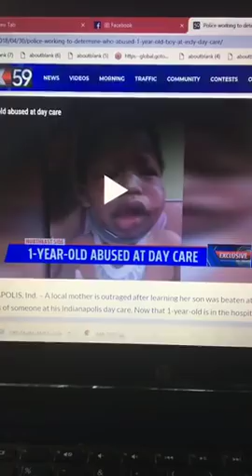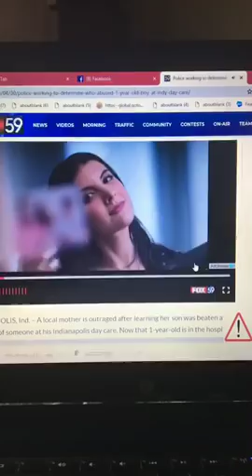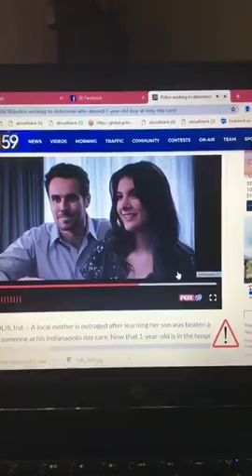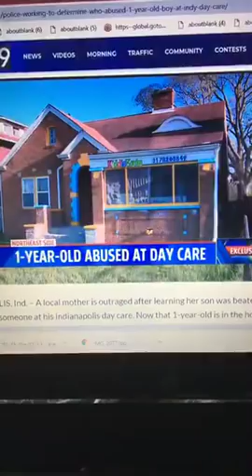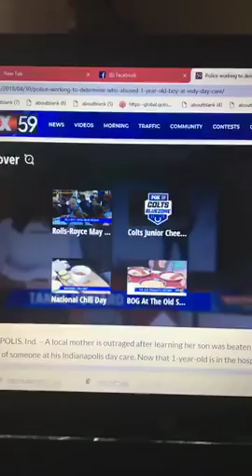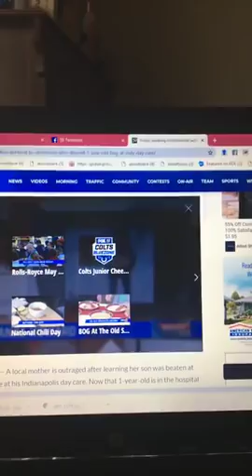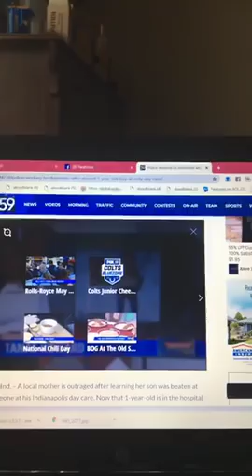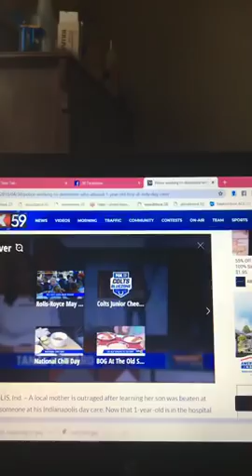MOTHER'S PLEASE PRAY AND USE WISDOM BEFORE YOU LEAVE YOUR CHILDREN ALONE WITH ANYONE